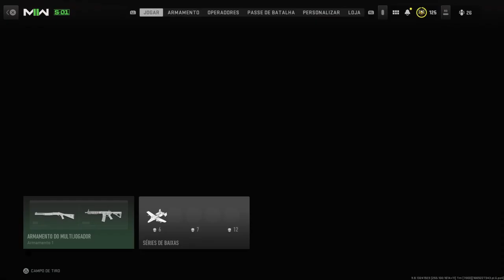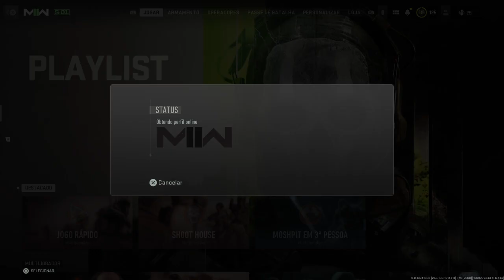Call of Duty®: Modern Warfare II_20221123215216 multiplayer